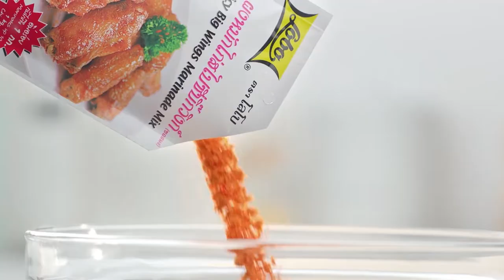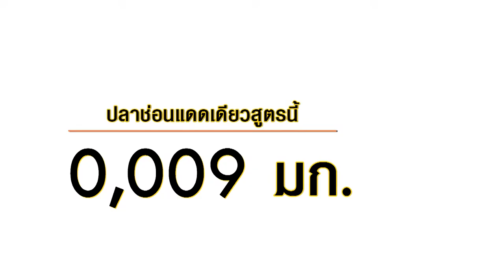''อ.ยิ่งศักดิ์' บุกบ้านเจ้าแม่รีวิว 'หญิงแย้ นนทพร' I เต็มปากเต็มคำ I EP.29 [ 2/3 ]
'อ.ยิ่งศักดิ์' บุกบ้านเจ้าแม่แห่งการศัลยกรรม และรีวิว 'หญิงแย้ นนทพร' จะสนุกขนาดไหน ไปชมกันเลยค่ะ

▲Line @yingsakfood